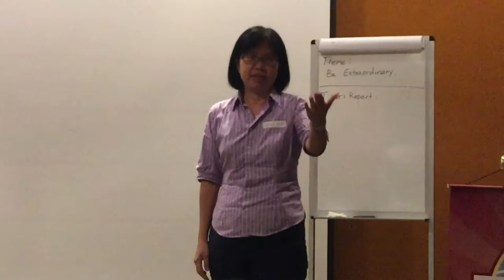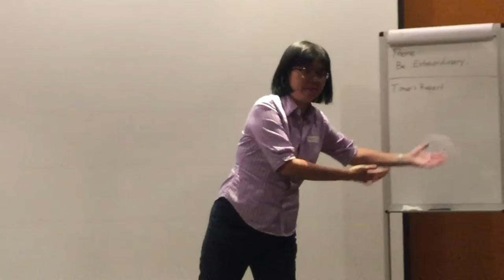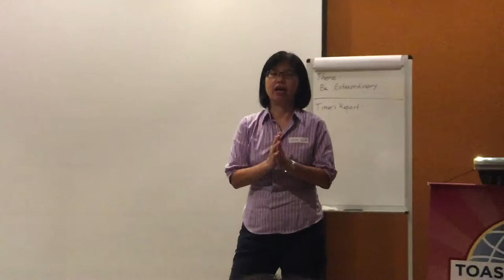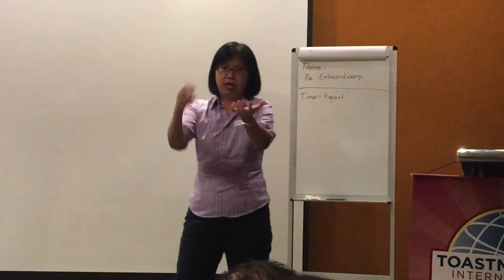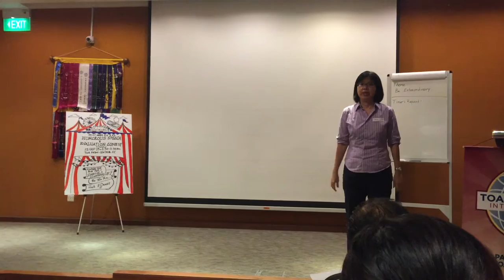Ho Chiu Lin - P3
Get to the Point - NO!